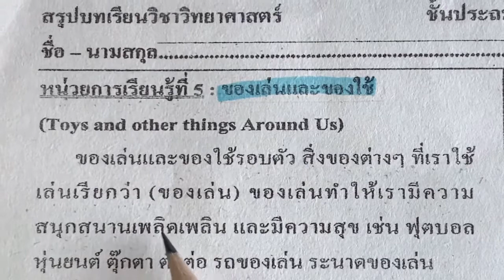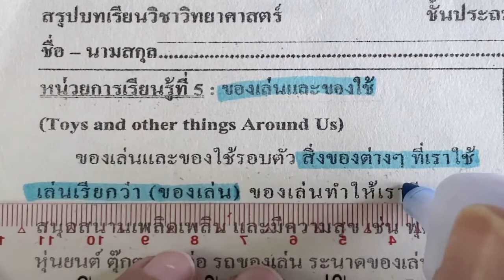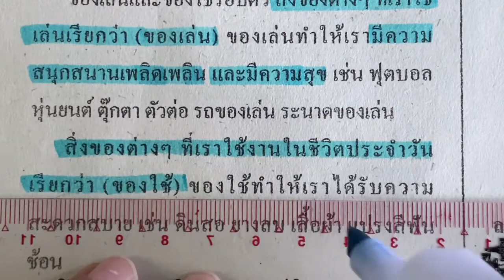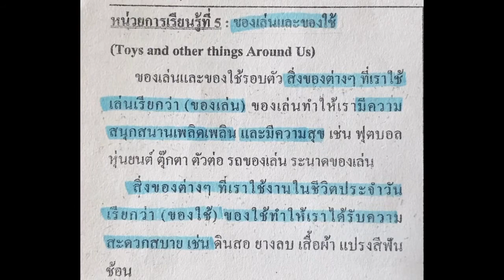Review ของเล่นของใช้ ป.1